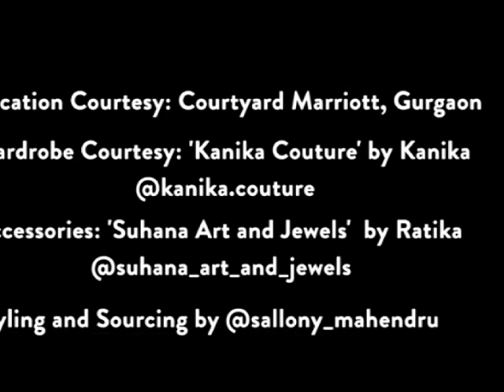~ Get Ready with me for Boho Cocktail party ?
I wanted to show you how I got ready to attend one such themed party, so grab your outfit and makeup and let's get ready!